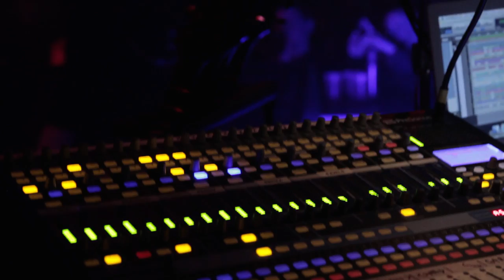PreSonus—KMFDM and the StudioLive 24.4.2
Long-haul industrial band KMFDM has been at it for 29 years. On their current U.S. tour, they are mixing monitors with a PreSonus StudioLive 24.4.2. At the Baton Rouge show, bandleader and multi-instrumentalist Sascha Konietzko cited ease of use and wireless control as primary reasons to choose StudioLive.